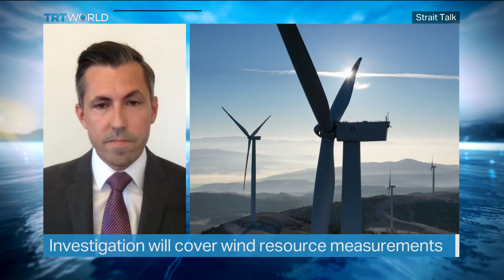Türkiye Identifies Three Potential Sites to Generate Offshore Wind Power Near Istanbul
Over the next two decades, Türkiye will be facing stark challenges. How to keep providing electricity for a growing population, while also meeting a net-zero carbon target by 2050.  Already importing the vast majority of its energy needs, the country has looked for more sources closer to home.  One sector Türkiye has been pushing has been wind power.  And the country's energy ministry feels they have found a potentially promising site. The Turkish Ministry of Energy and Natural Resources is offering bids to companies, to study the feasibility of generating wind power in the Sea of Marmara, south of Istanbul. Energy officials say they have identified three development zones that could host the country's first offshore wind farm.  Under its national energy plan, Türkiye aims to have five gigawatts of offshore wind power installed by 2035. According to the World Bank, the country's offshore wind power potential could be as high as 75 gigawatts, which if realized would make it one of the top 10 wind producers globally.

GUESTS

Mark Leybourne - Offshore Wind Program Lead at The World Bank
Sencer Ozen - Head of Unit at IZKA